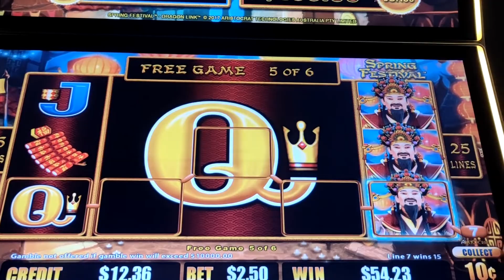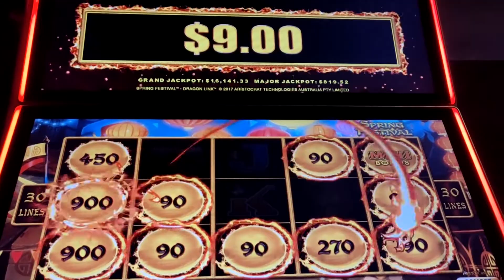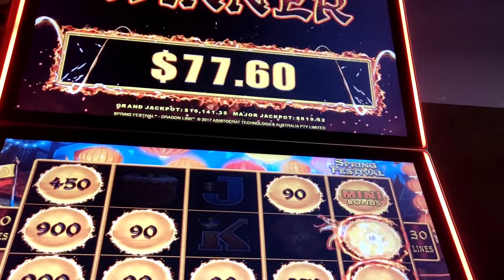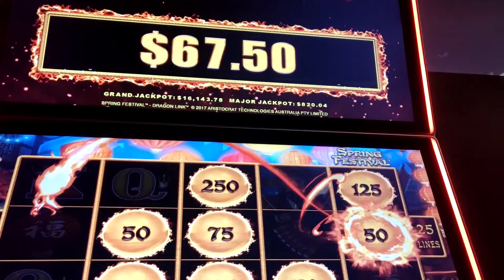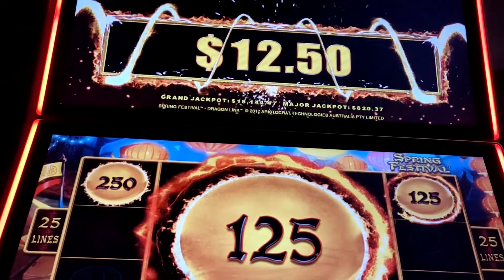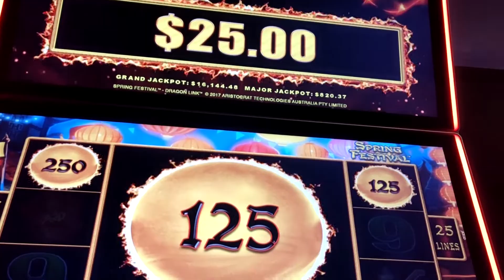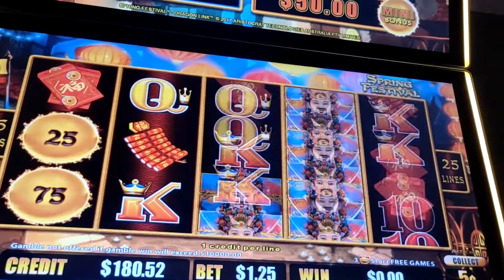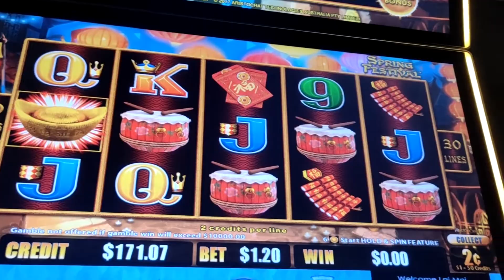dragon link pokie wins